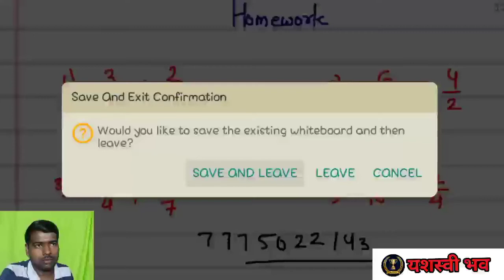अपूर्णांकाची बेरीज वजाबाकी ( छेद वेगवेगळा असणाऱ्या ) | Addition of fraction | भाग -2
या विडिओ मध्ये आपण अपूर्णांकावरील क्रिया अभ्यासनार आहोत.

मी वापरतो.

रोज रात्री 8 वाजता लाईव्ह क्लास.
Balasaheb Zore ( mathmitra )
🔮Math teacher
At: Reliable school, Bakapur- Palashi, Aurangabad.
🔮 Motivational speaker
🔮 Best anchor

Awards:
Best teacher of the year 2018-19
( Reliable school )

apurnank, apurnank bhagakar, apurnank berij vajabaki gunakar bhagakar, apurnak in marathi, apurnank ganit, apurnankachi berij, fraction math, fraction multiplication, fraction division, अपूर्णांक बेरीज वजाबाकी गुणाकार भागाकार, अपूर्णांक व त्यावरील मूलभूत क्रिया, अपूर्णांकाची बेरीज वजाबाकी,
मराठी गणित, marathi ganit, marathi sope ganit,